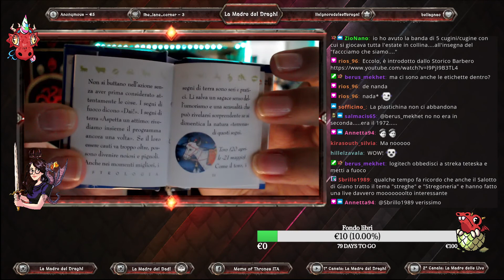3. Andiamo avanti con il Libro Game di POE! 12.10.21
▼▼▼ QUALCHE INFO QUI SOTTO ▼▼▼

♛ I MIEI SOCIAL:

► WISHLIST AMAZON

♛ SCONTI:

► Sconto del 20% su ZAVVI.IT inserendo il codice “LAMADREDEIDRAGHI” prima di effettuare l'acquisto!

► Sconto del 20% su PAMPLING.COM/IT inserendo il codice “LAMADRE” prima di effettuare l'acquisto!

► Sconto del 10% sul sito di lenti a contatto SACADRANCA inserendo il codice “madredeidraghi10” prima di effettuare l’acquisto!

► Sconto del 10% sul sito DICELAIR inserendo il codice “lamadredeidraghi” prima di effettuare l’acquisto!

► Sconto del 10% sul sito FantàsiaStore ) inserendo il codice “MADREDEIDRAGHI3758” sul totale di un carrello su prodotti NON scontati e solo per utenti registrati (valido fino al 31/12/2021)